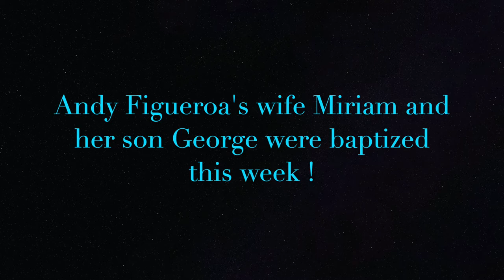July 5, 2020. Sunday Evening Services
As we are now streaming live on Sunday Mornings,  but we have opted for a brief Sunday evening devotional/service as well.  This evening, William White will hold the devotional and next week our minister Mark Seim will be back with a Sunday evening devotional.
Also, for those interested, we have a Wednesday evening Bible study hosted by Steve Robertson on Zoom, which begins at 6:30pm.